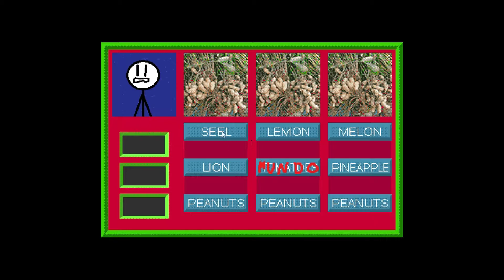MARTIN BASICS YA ESTA DISPONIBLE!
DESCARGALO YAAAA :D!